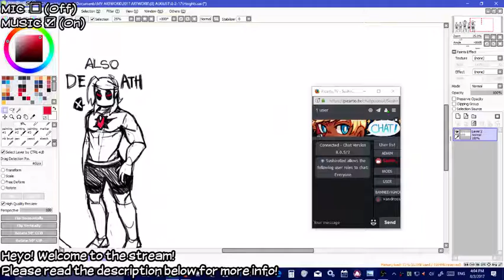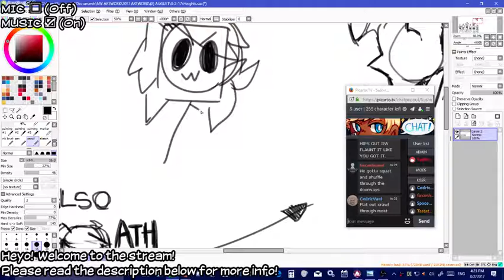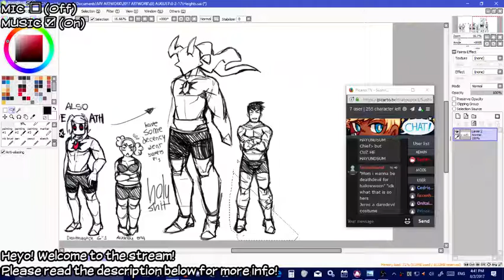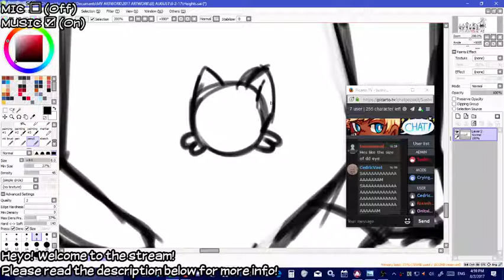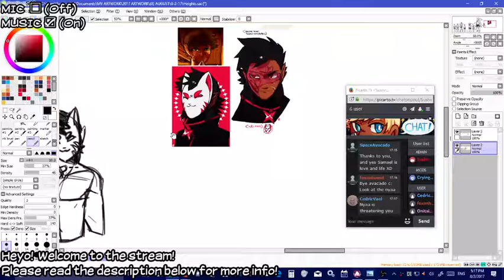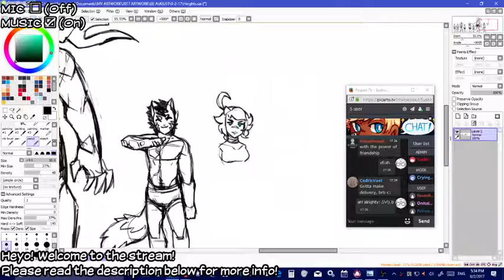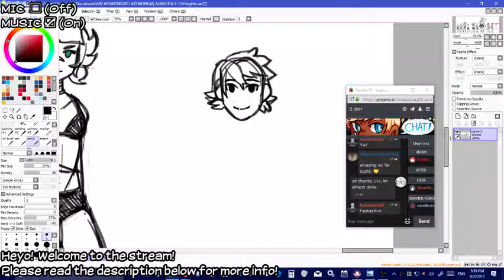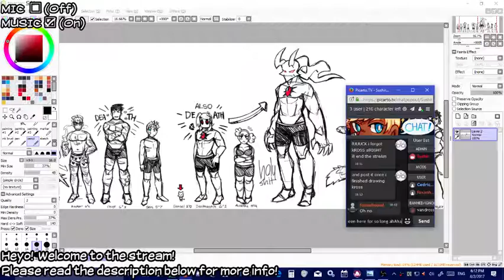Height Chart Hell (August 2nd, 2017)